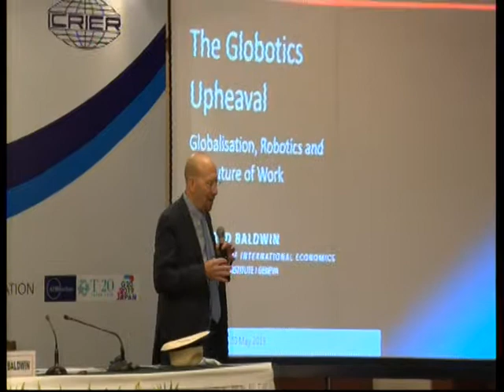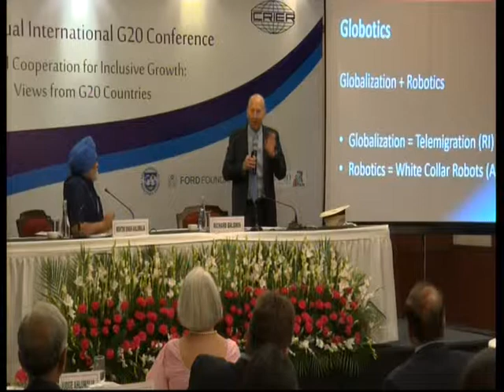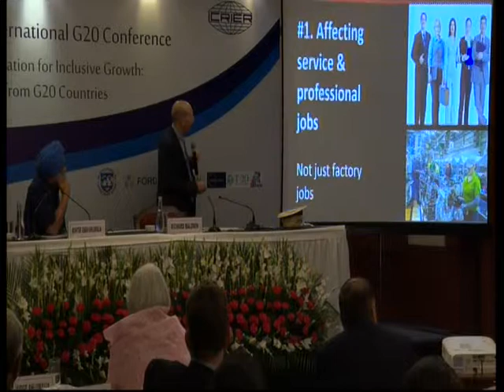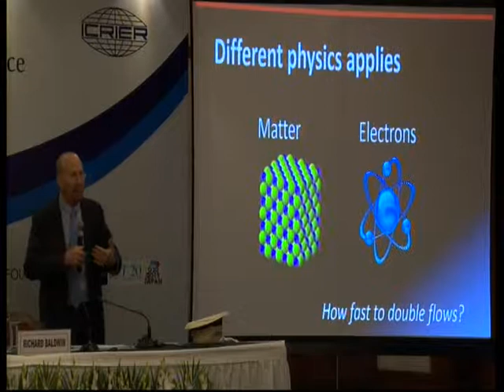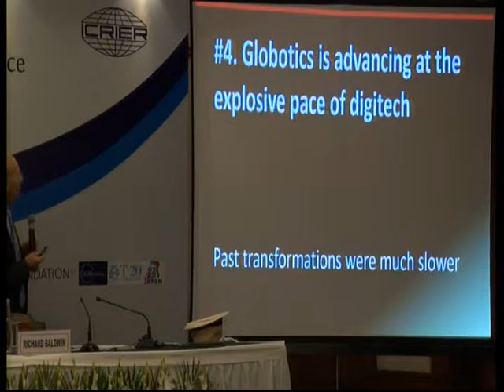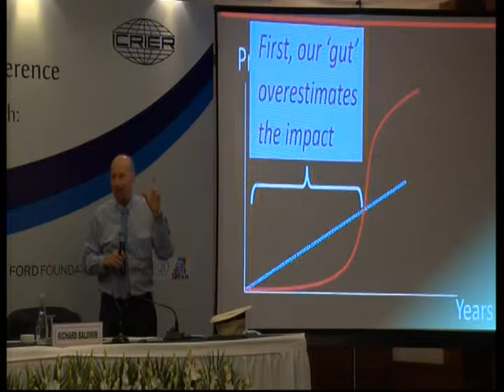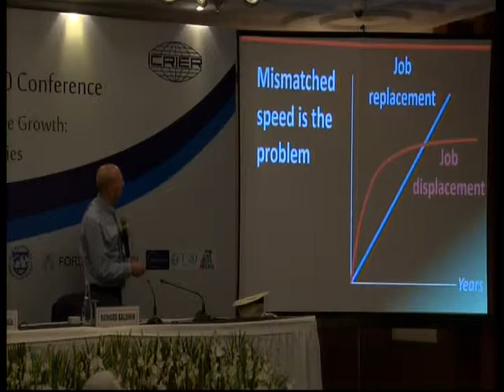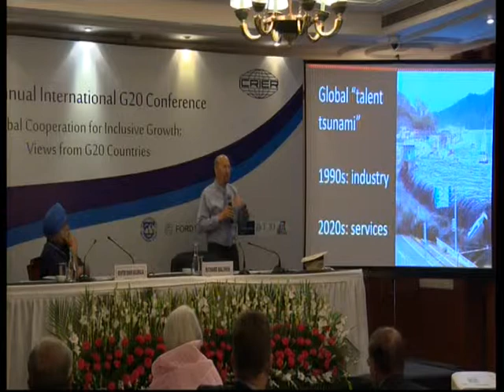Annual G20 Address: The New Protectionism -1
11th Annual International G20 Conference:
Global Cooperation for Inclusive Growth: Views from G20 countries
30-31 May, 2019 | New Delhi | India

Session 1: Evaluating Global Financial Architecture and Regulatory Practices - Progress and the Way Forward

Session 2: Future of Work

Session 3: Improving Global Health for Economic Growth

Session 4: Aging Population and Global Macroeconomic Stability

Annual G20 Address: The New Protectionism

Session 5: Financing Quality Infrastructure for Inclusive Growth

Session 6: Climate Financing for Sustainable Growth

Session 7: Looking Ahead: Views from Past, Current and Upcoming Presidencies